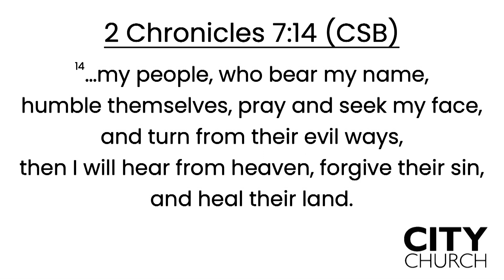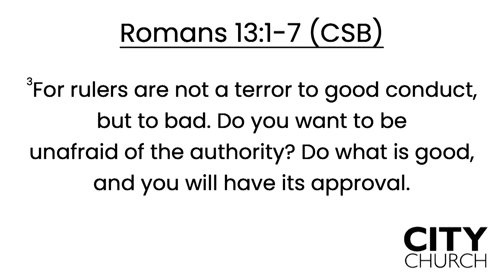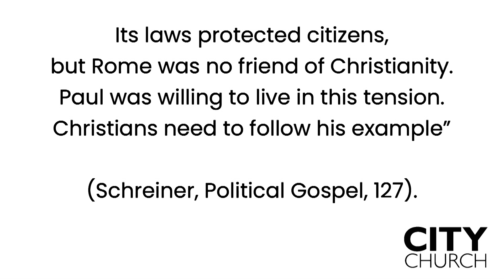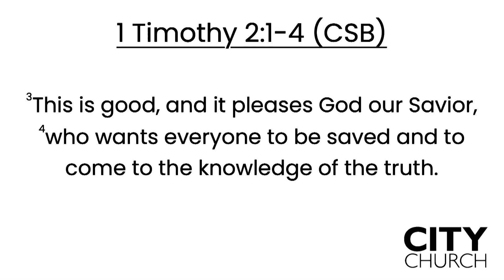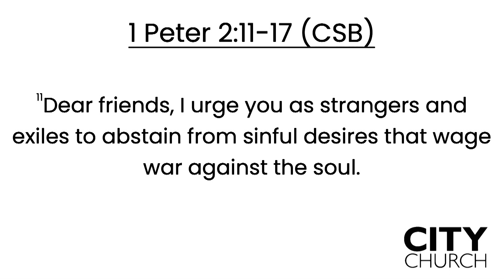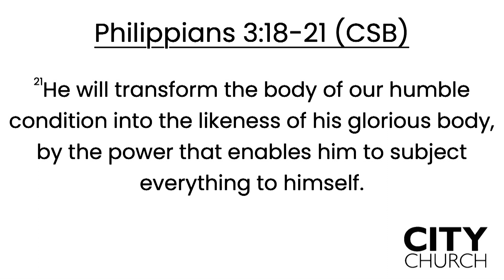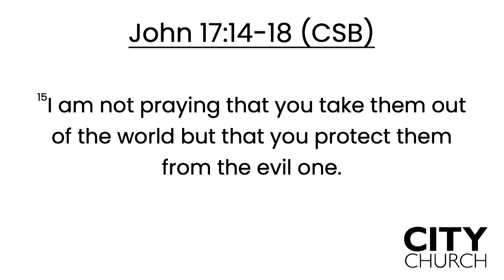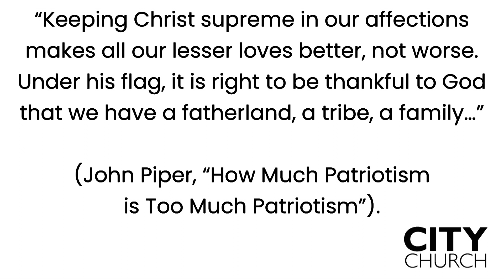070223 - “What Christians Get Wrong About Patriotism” - Lance Beauchamp